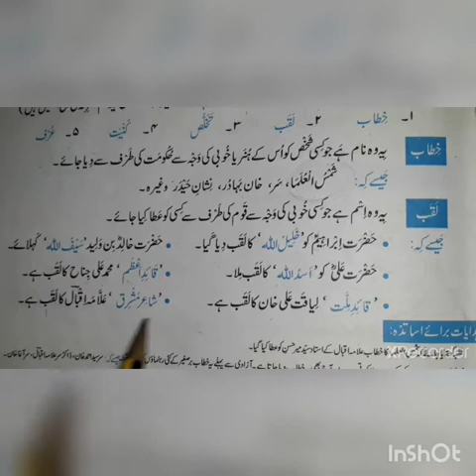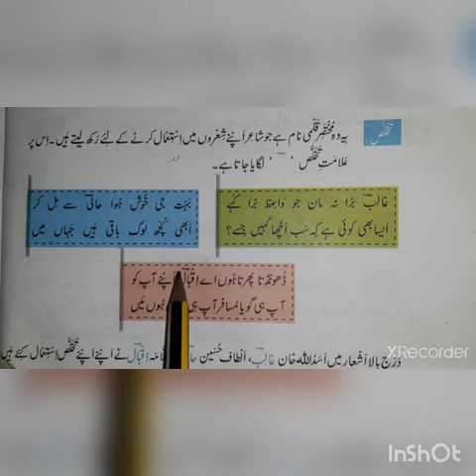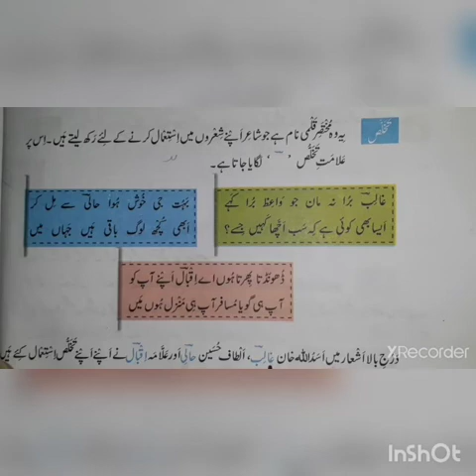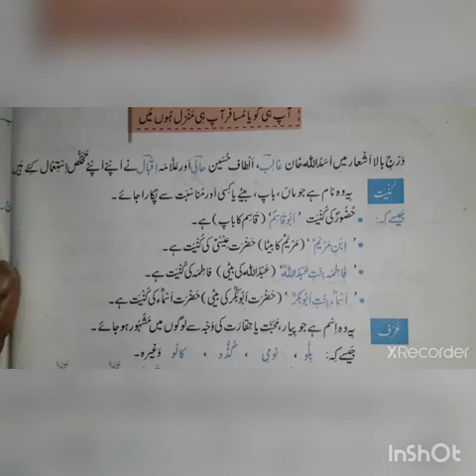Class 5_Urdu Grammar_lecture(part 2) 15th March اسم علم کی اقسام